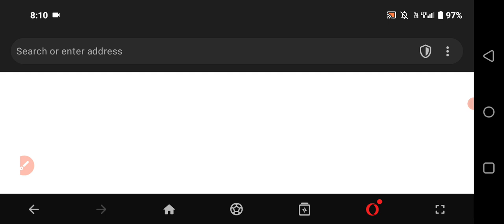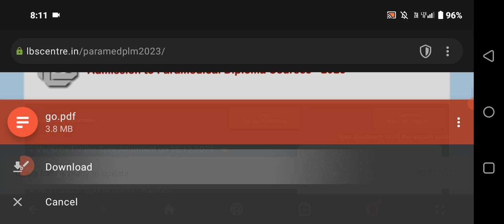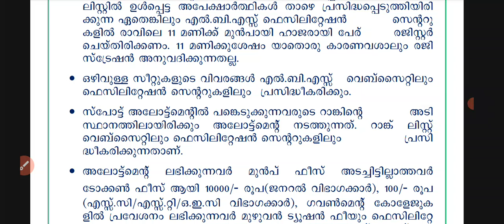LBS Diploma Spot allotment ഇന്ന് | vaccancy list പ്രസിദ്ധീകരിച്ചു